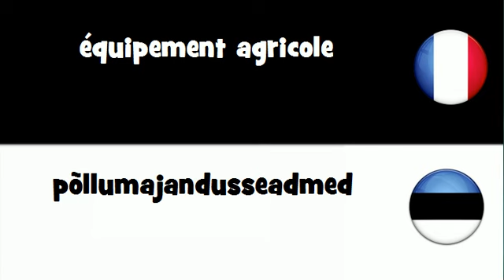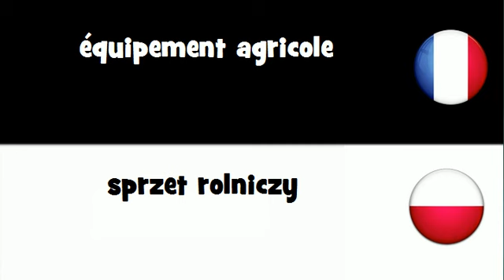Traduction en 20 langues # équipement agricole